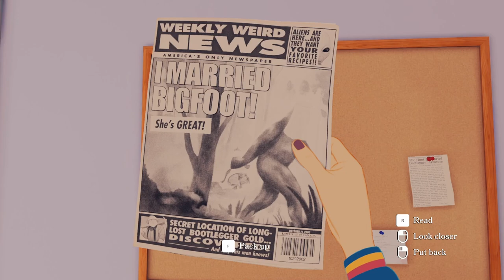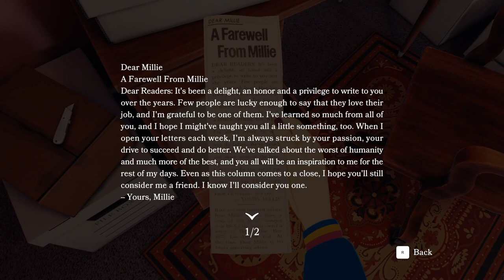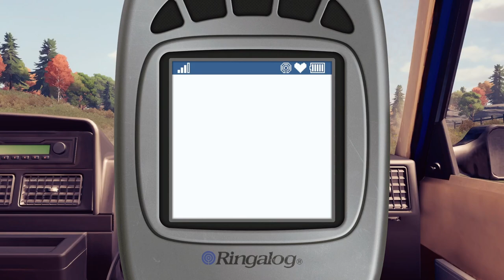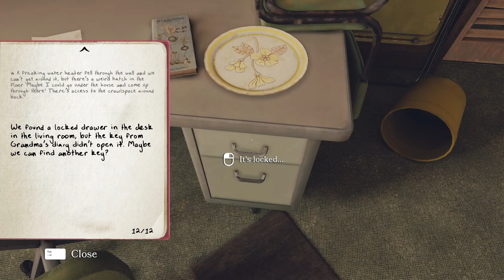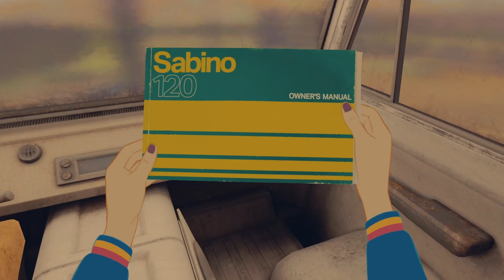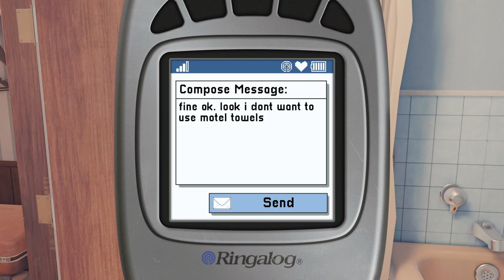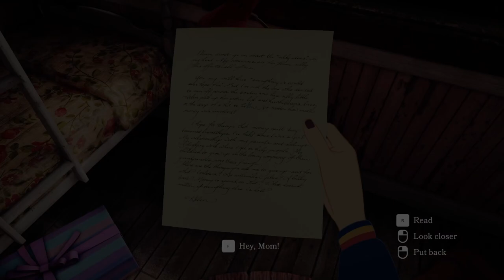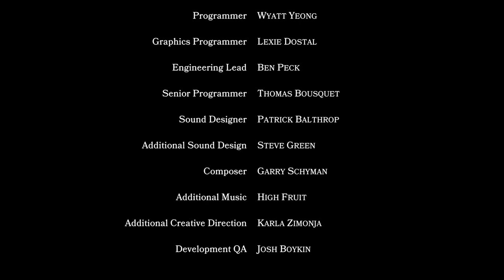OPEN ROADS Full Game | Grandma Was Hiding Something!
Long-lost family secrets. Hints of a hidden fortune. And miles to go before they sleep. Tess Devine’s relationship with her mom has never been easy, but they’re about to set out together on a journey into the past that they’ll never forget.